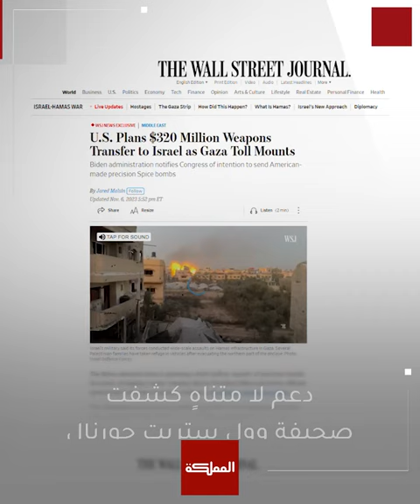واشنطن تنوع دعما لا متناهيا لـ تل أبيب عسكريا في حربها على قطاع غزة…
ـــــــــــــــــــــــــــــــــــــــــــــــــــــــــ
ـــــــــــــــــــــــــــــــــــــــــــــــــــــــــ
قناة المملكة
المملكة
AlMamlakaTV
Al Mamlaka
أخبار الأردن
أخبار العالم
ـــــــــــــــــــــــــــــــــــــــــــــــــــــــــ
قناة المملكة